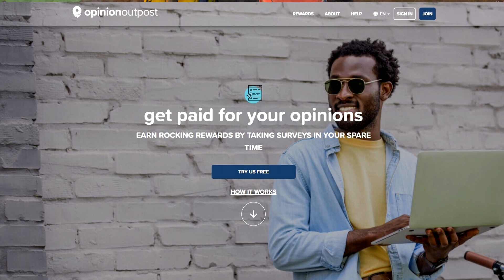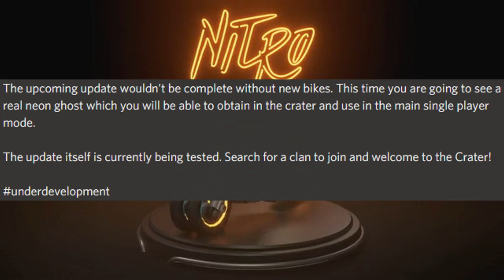PUMP JACK LOCATION + New Vehicles (Clan Wars...) - Last Day on Earth Survival Season 9 Preview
⭐ Earn free cash here! (Thank you Opinion Outpost for sponsoring the video and supporting the channel!)
Welcome back to Last Day on Earth Survival as we take a look at SEASON 9 and the PUMP JACK LOCATION AND CLAN WARS along with some NEW VEHICLES! This new Season 9 looks like a huge new update, so let's get take a peek at the new clan stuff, of which I'm hopeful for clan wars, to checking them out and going raiding on a base raid in this brand new Last Day on Earth Season 9 Update Preview Gameplay video!

What is Last Day on Earth Survival Season 9 Update ?